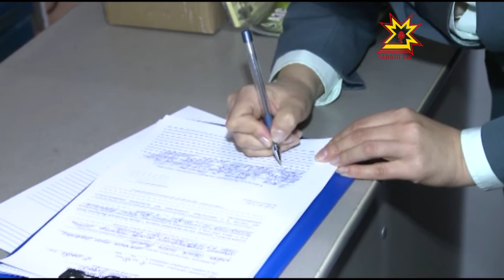Çĕрпÿре конвертпа укçа тÿлеççĕ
Республикăра конвертпа шалу тÿлени пулмалла мар. Хальхинче налук службин ĕçченĕсем Çĕрпÿри предпринимательсене тĕрĕслерĕç.